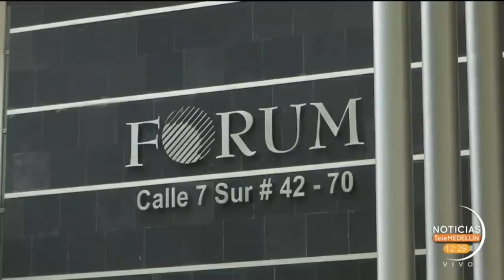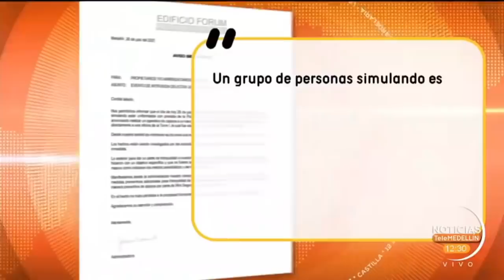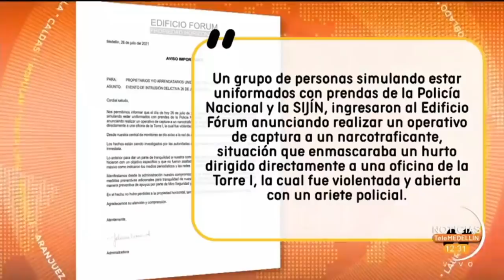Se conocieron nuevos detalles del hurto masivo en El Poblado - Telemedellín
NoticiasTM Aunque fueron pocas las evidencias que dejaron los ladrones que este lunes ingresaron a un edificio del barrio El Poblado y se llevaron 400 millones de pesos en efectivo y 12 kilos de oro avaluados en 2 mil millones, la tecnología de punta con la que cuenta el sistema de videovigilancia de la ciudad permitió a la policía ubicar algunos de los automotores donde presuntamente habían sido transportados los elementos hurtados.